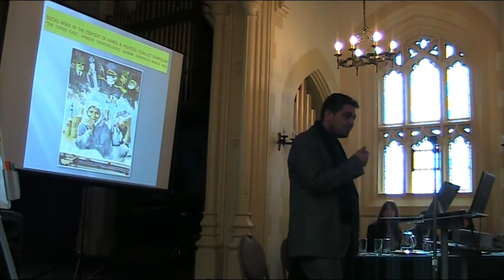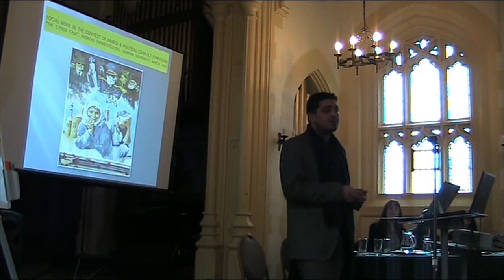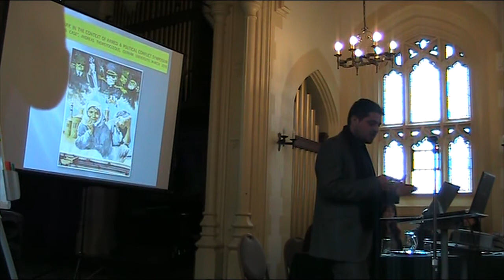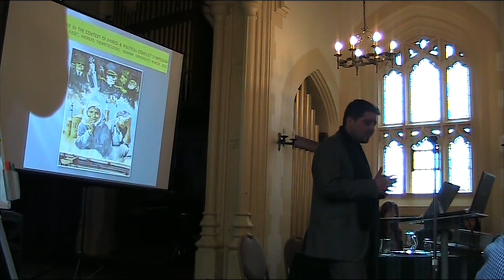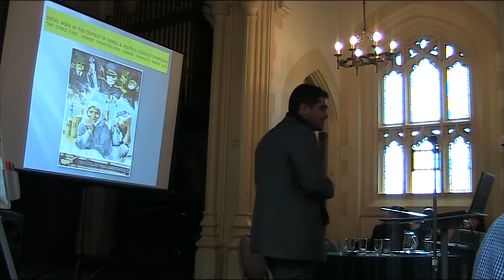Andreas Themistokleous Durham University